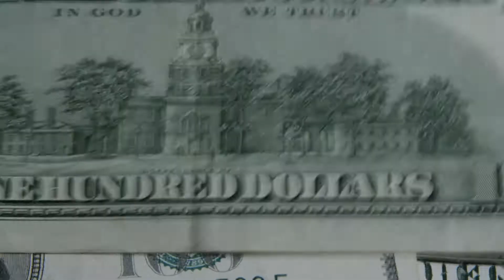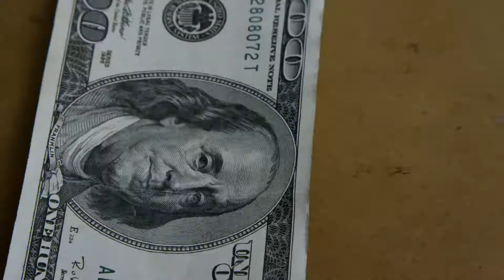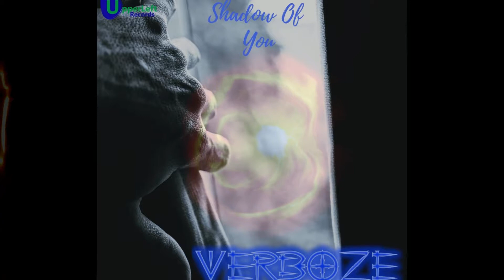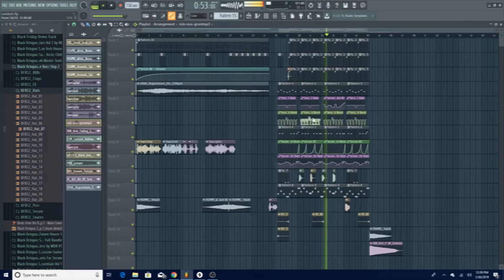I Create Custom Youtube Intros Beats Songs Whatever you need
I can make you custom beats or songs for your Youtube intro your commercial, movie project, your new song, Sample Packs Soon